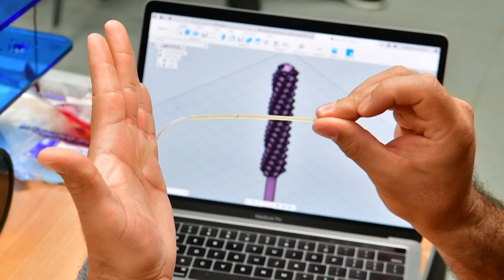Costa Rica responde a coronavirus con desarrollo tecnológico | AFP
Laboratorios y centros de investigación de Costa Rica pusieron su conocimiento al servicio del combate al nuevo coronavirus, con toda una gama de productos que permiten al país reducir su dependencia de bienes importados, en momentos de creciente demanda global.